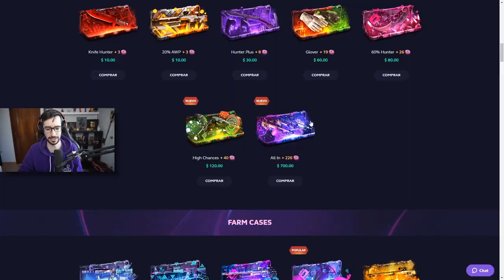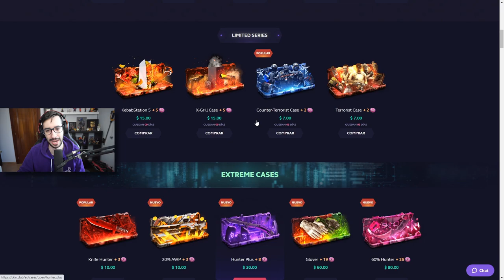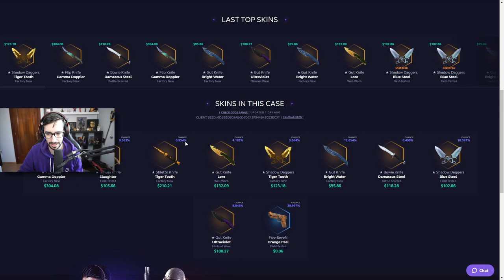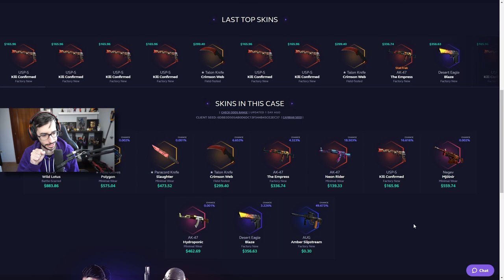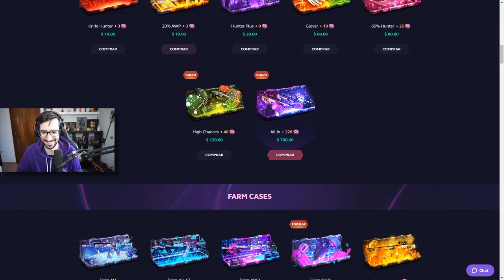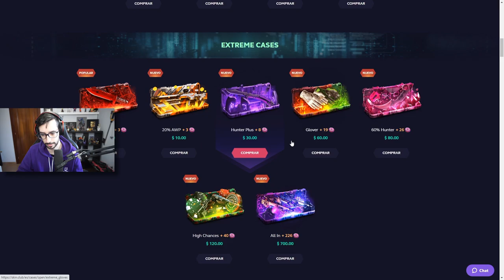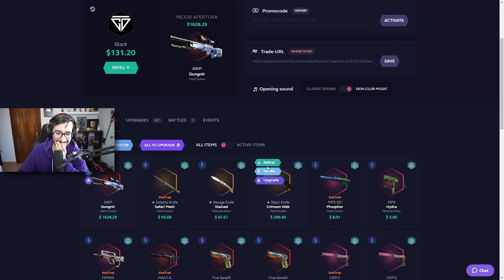ABRO LA CAJA MÁS CARA DE LA HISTORIA DE SKIN.CLUB